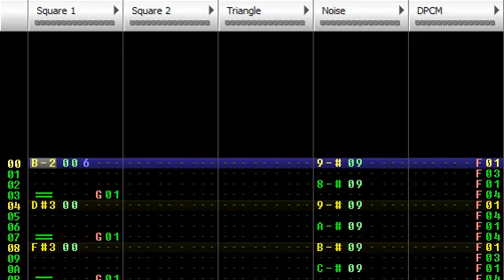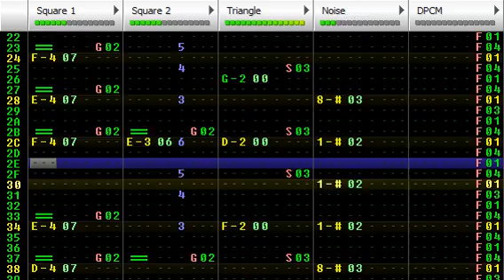F Zero 8 Bit White Land ii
Theme of White Land ii from F-Zero for SNES, redone in famitracker. When I got to this level I had to faq it; you have to hold the down button to make a huge jump. I guess the instruction booklet probably explains this, but it's total BS for people who don't have the booklet.
Uploading this mid-week since it was mainly a lot of copy-pasting from white land i, meaning I didn't have to put much work into it. I did vary the instruments to keep it sounding fresh.